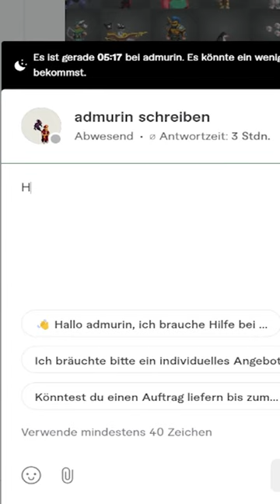Neues Boss Design || Herr Anwalt das Spiel